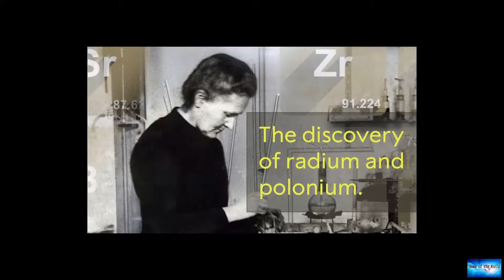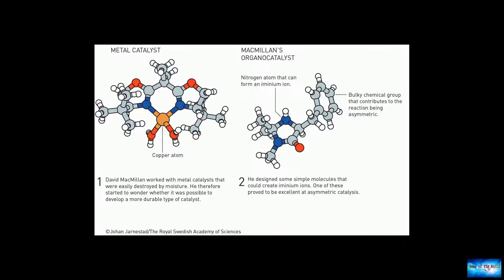Nobel Prize in chemistry awarded for 'simple' yet 'ingenious' discovery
News of the world: Nobel Prize in chemistry awarded for 'simple' yet 'ingenious' discovery. 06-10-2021

Nobel Prize in chemistry awarded for 'simple' yet 'ingenious' discoveryThe pair were awarded the prize in Stockholm, Sweden on Wednesday, "for the development of asymmetric organocatalysis." Their discoveries "initiated a totally new way of thinking for how to put together chemical molecules" said Pernilla Wittung-Stafshede, a member of the chemistry Nobel committee."This new toolbox is used widely today, for example in drug discovery, and in fine chemicals production and is already benefiting h

smallest-man-in-town. berlin.